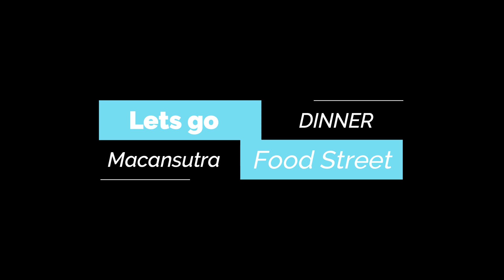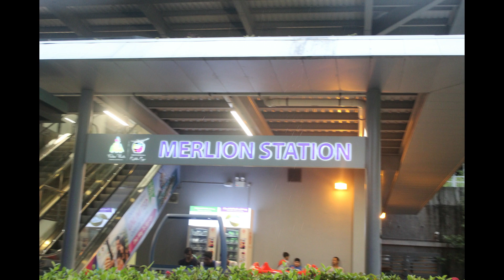Best of Travel Photography